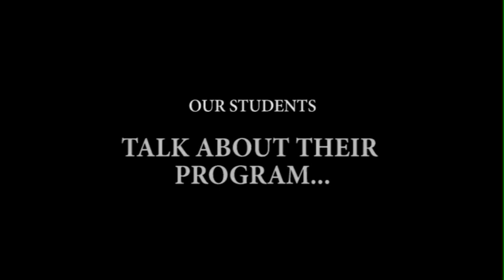MFA Student Anne Fenn: "This is enabling me to finally do it”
Anne Fenn (Class of 2018) talks about her experience in the Master of Fine Arts in Creative Nonfiction program at the University of King's College in Halifax, Nova Scotia. "The program … is so real life and hands on and relevant." Learn more about the two-year limited residency program